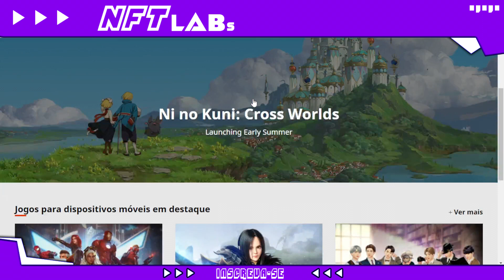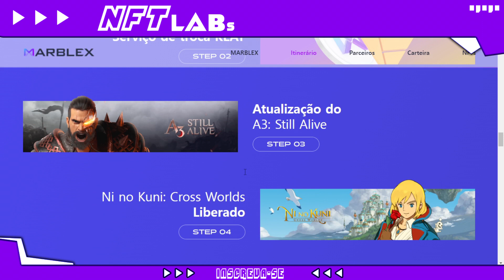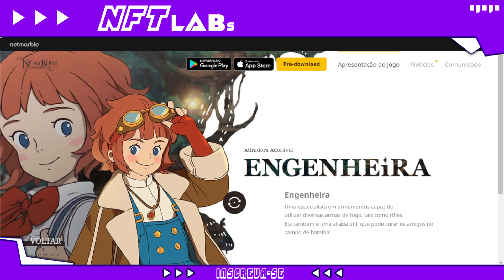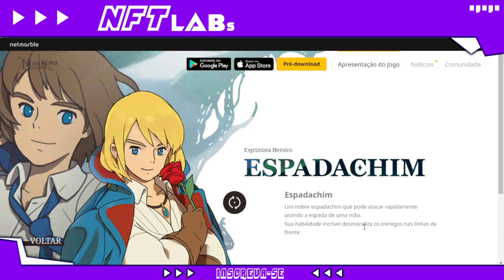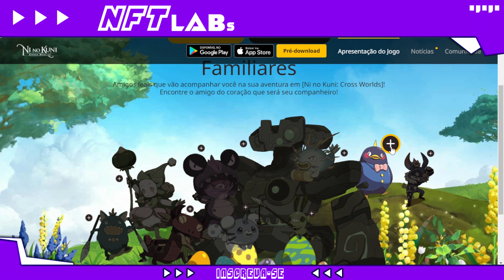Novo NFT 100% GRÁTIS LANÇA HOJE! Saia na frente pra GANHAR NI NO KUNI CROSS WORLDS (Review)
Lançamento game nft grátis pra gente jogar e ganhar dinheiro!

Eu to falando do ni no kuni cross worlds novo nft 100% gratuito pra jogar sem precisar investir nada.

O jogo nft ni no kuni lança hoje! Então corre pra vc conseguir farmar dinheiro!

No jogo nft ni no kuni você vai conseguir ganhar dinheiro explorando mapa e farmando minério.

Aqui nesse video vou te mostrar:
Como começar gratis no ni no kuni?
ni no kuni cross worlds paga?
Jogo nft ni no kuni vale a pena?
ni no kuni é grátis?

Se prepare pra farmar tokens e ganhar dinheiro jogando ni no kuni cross worls nft.

🔋 NFT LABs

No NFT LABs você vai encontrar:

👾 Jogos NFT;
⚡ Play to Earn;
💥 Cripto Games;
🚨 NFT game.